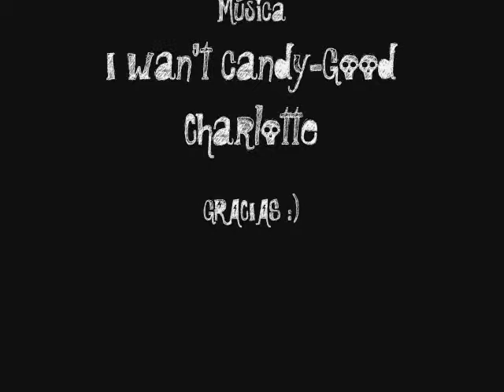Niñas (L)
Ayer a la noche me aburría y bueno, e aquí el resultado :)
os quiero mucho (L) espero que os guste ^^